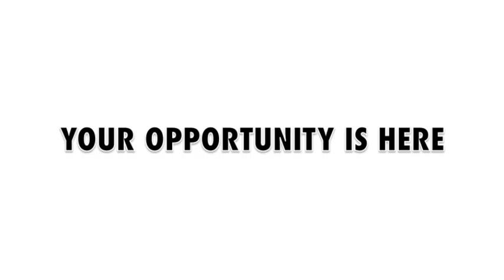2013 Advanced Residential Camp Promo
Register now at LouisvilleSoccerCamps.com